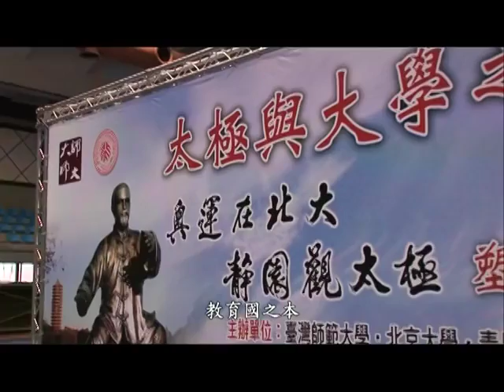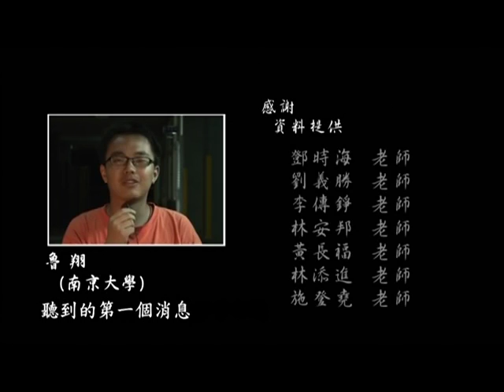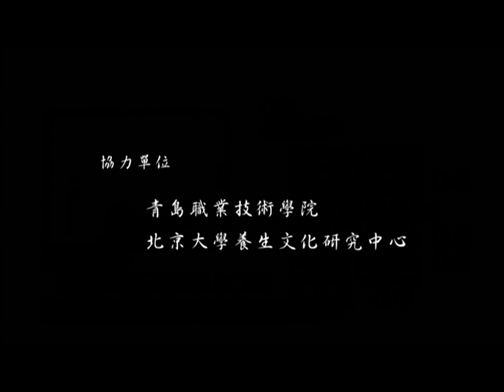Taiwan Taiji Association Movie 3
Traditional Yang Style Association Movie, Taiwan - part 3